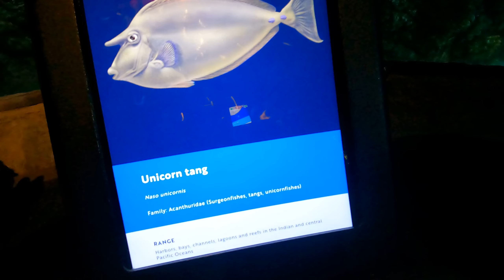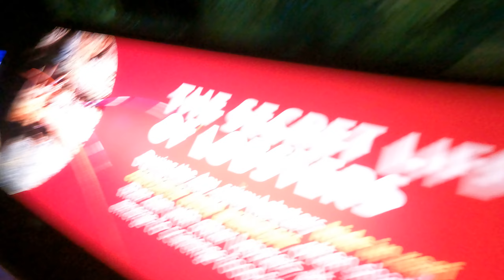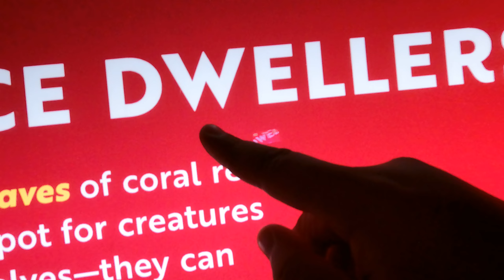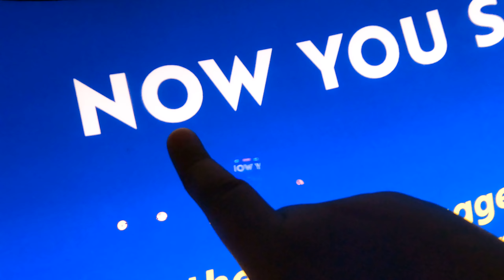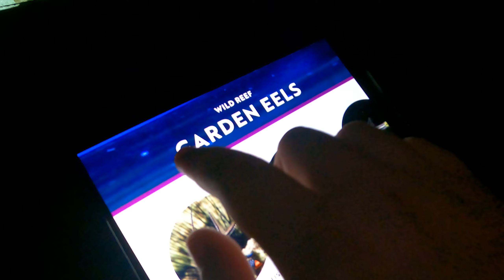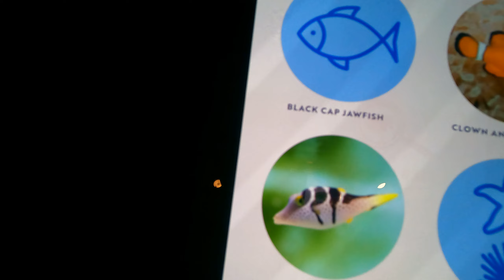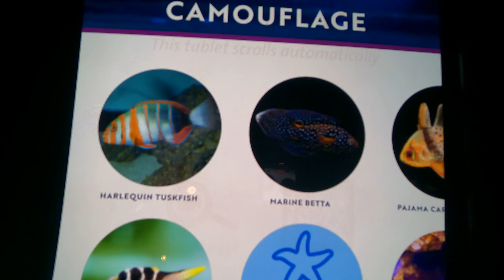Chicago Shedd Aquarium